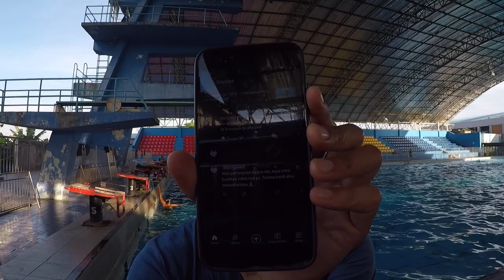Bagaimana Cara Mengatasi AIR Tidak Masuk Ke HIDUNG di Berenang GAYA BEBAS ? - Menjawab 5 Pertanyaan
Kali ini saya jawab 5 pertanyaan, selamat mengikuti video ini.

Semoga bermanfaat !